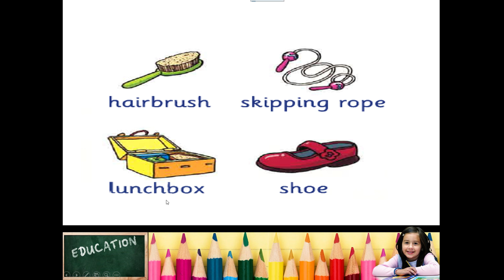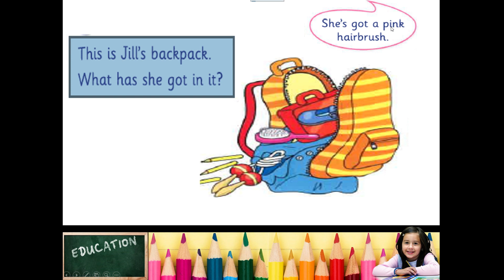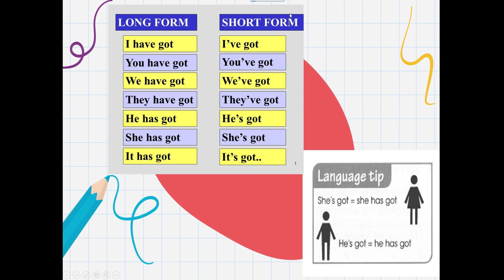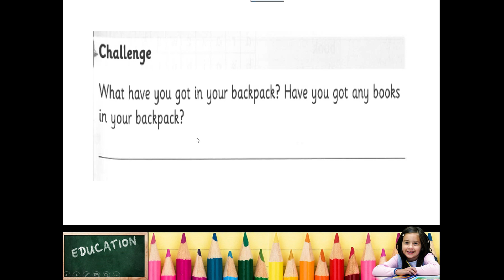Grade 3 unit 1 lesson 10 Bridge to success